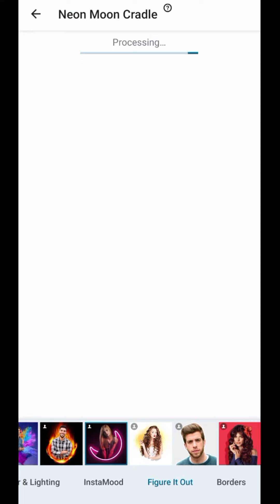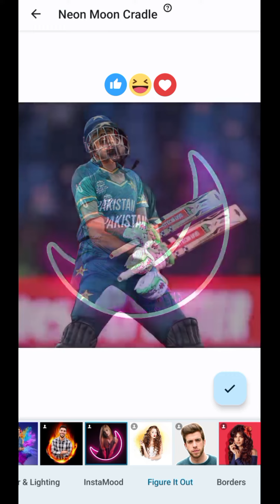Portrait Photo Editing Tutorial |Edit Your Photo In Mobile Phone |Easy & Fast.